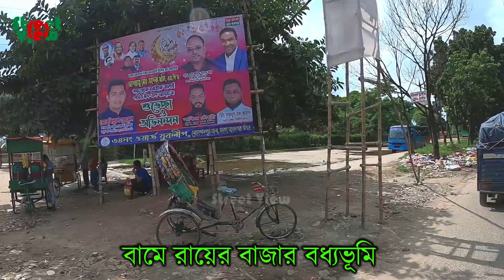নবাবগঞ্জ টু রায়ের বাজার-বছিলা রোড | Nababganj To Rayer Bazar | Sadarghat Gabtoli Road || Street View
In this video you ll watch Sadarghat Gabtali Road Street view from Nababganj to Bosila Road Via Hazaribagh Beribadh Road, Rayer Bazar Beribadh Road.